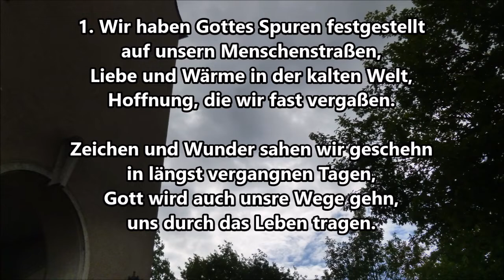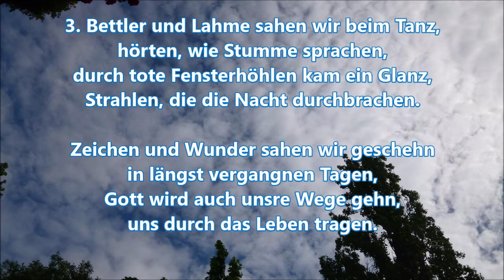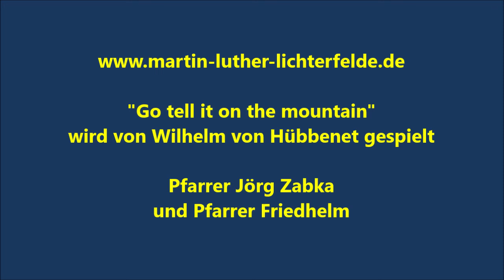Kindergottesdienst 24 Mai